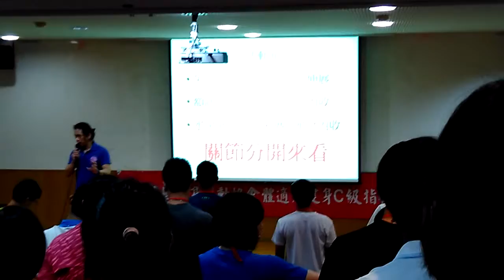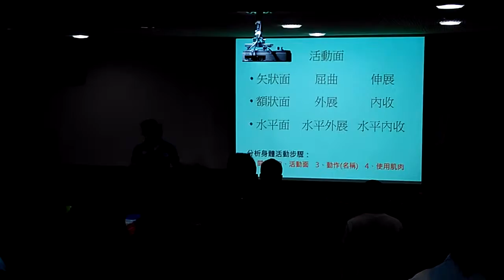健身運動指導員研習 20160430(3)